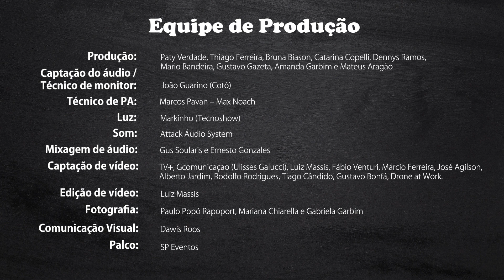Rock Beat Show 1500 - Que País é Esse? Santo André 2019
Evento que reuniu 1500 músicos no Complexo Esportivo Pedro Dell’Antônia na cidade de Santo André - SP.
Idealizado por Dino Verdade @dinoverdade (Bateras Beat Music School - Rockfun Legends e Nando Guto.
Realizado no dia 21 de setembro de 2019, o show fez parte da programação da Music Show Exp.
Produzido por Dino Verdade, Daniel Neves, Fábio Mascotto e Nando Guto.